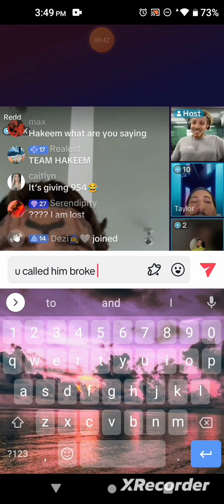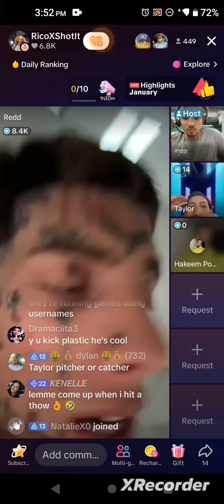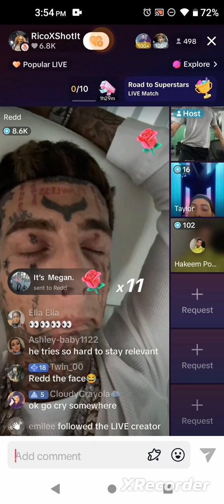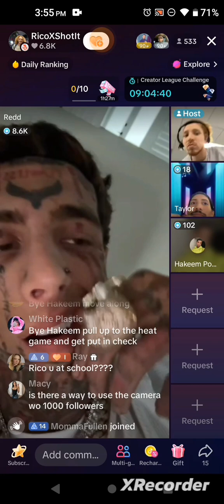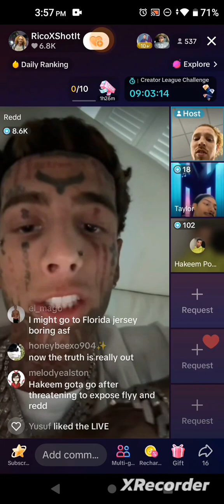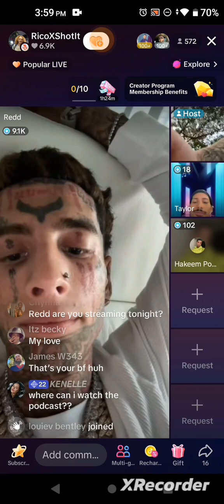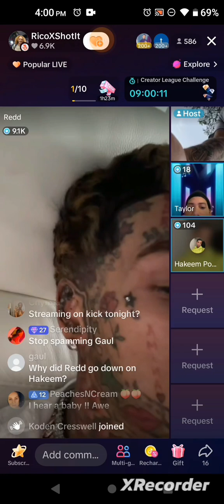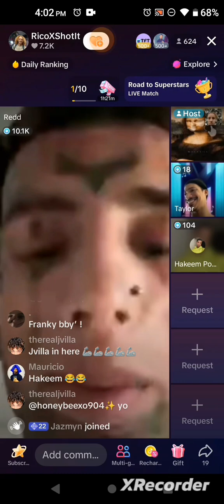February 1, 2024